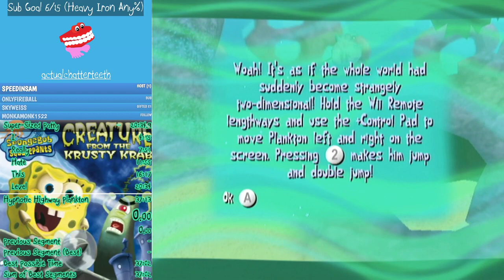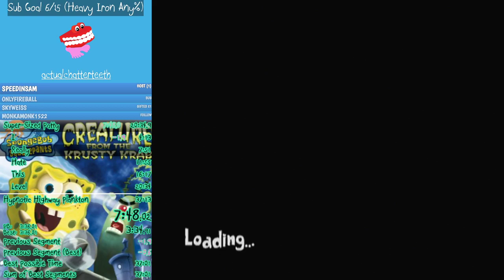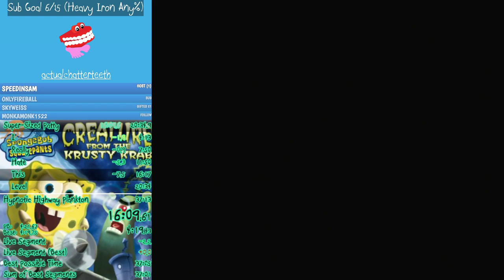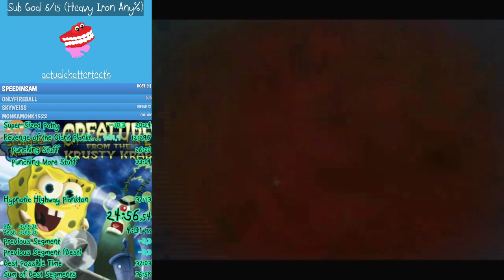SpongeBob SquarePants: Creature from the Krusty Krab: Free Play RTA - Plankton in 36:47 [WR]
watch this run and you will never, ever ever ever ever, want to play super sized patty again.